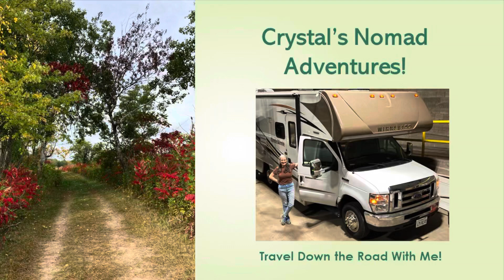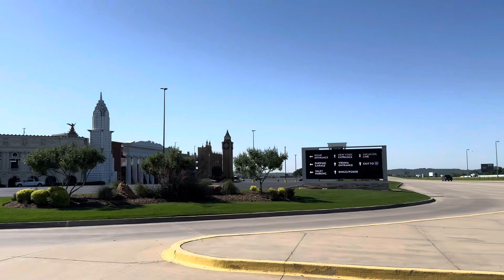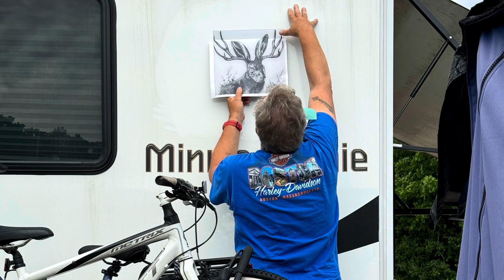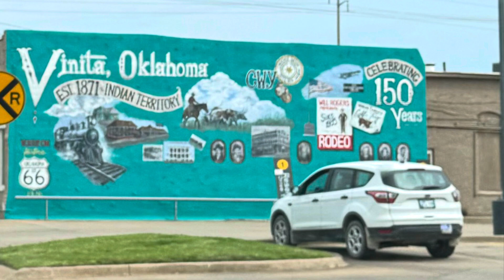Experiencing Oklahoma!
Old Towne RV Ranch:
Thackerville, OK